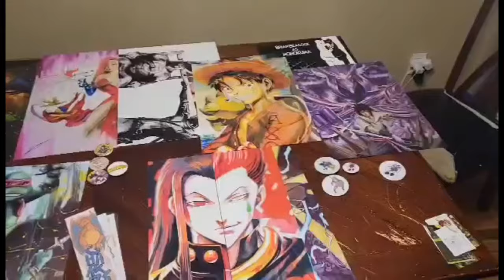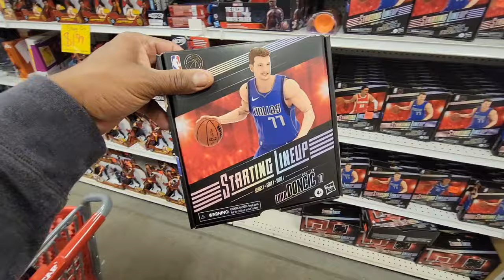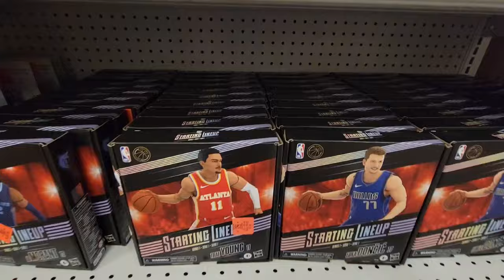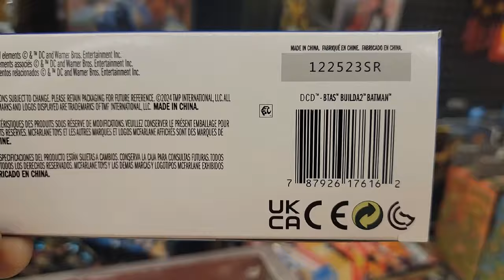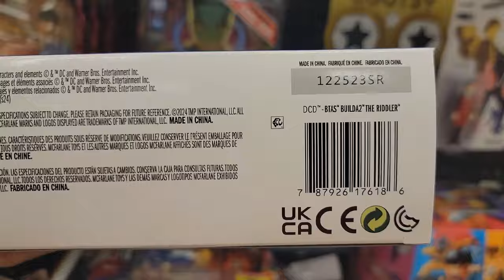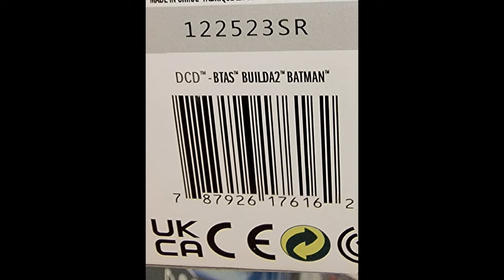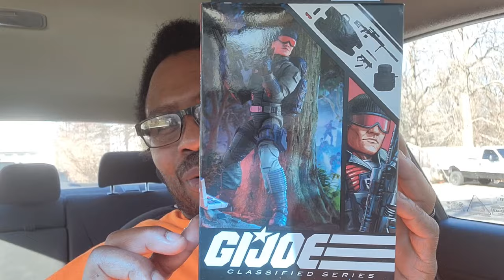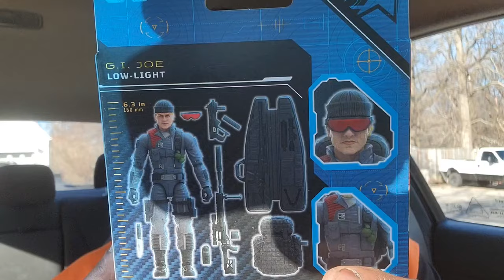Successful Ollie's and Target Hunt and Unboxing